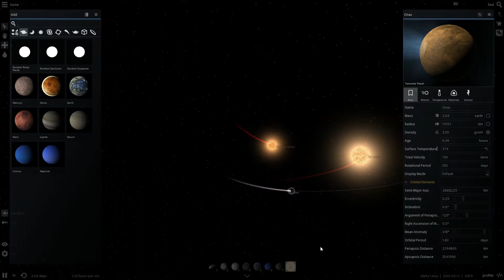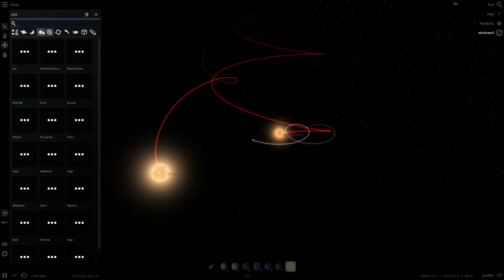Universe Sandbox² | Binary Star with Planet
All in-game music is copyrighted by its respective authors.